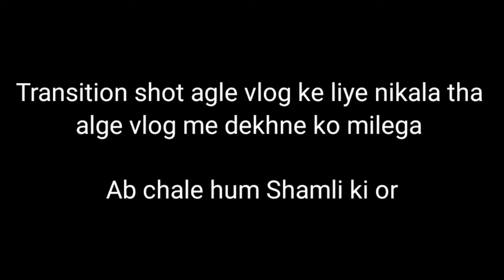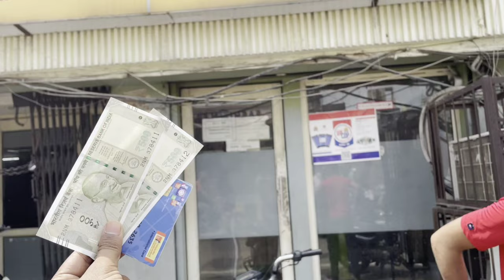Zila Shamli vlog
Shamli gaye the gorilla tripod lene ke liye
Abdussamad ke sath